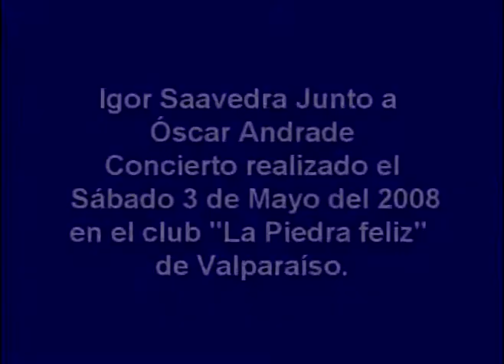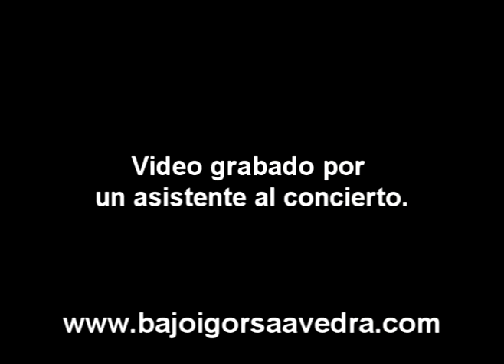Igor Saavedra, Noticiero Cronico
Igor Saavedra junto a Óscar Andrade en "La Piedra Feliz", Valparaiso.